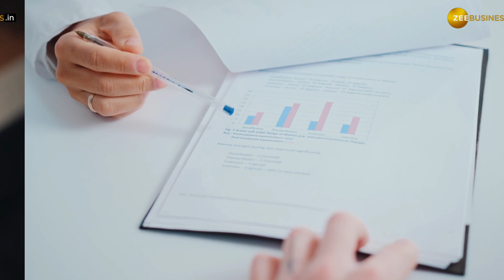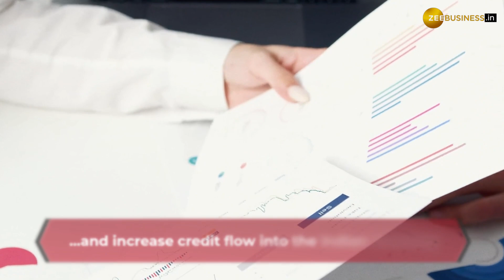RBI greenlights SBI Funds Management to pick a stake in HDFC Bank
RBI approves SBI Funds Management's acquisition of 9.99% stake in HDFC Bank. Watch the video to find out how this strategic move will benefit HDFC Bank, expand its housing loan portfolio, and attract a larger customer base.